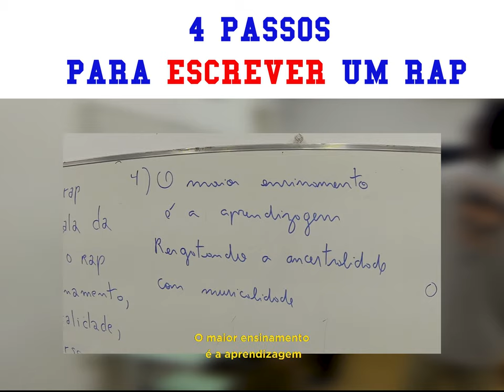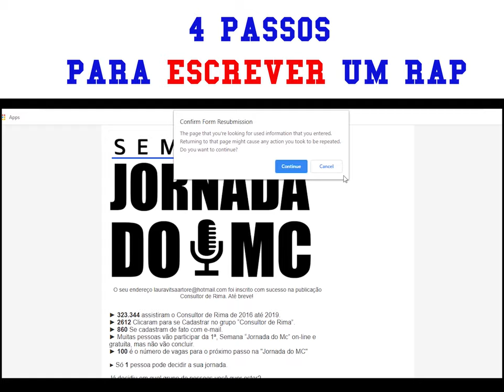COMO ESCREVER UM RAP